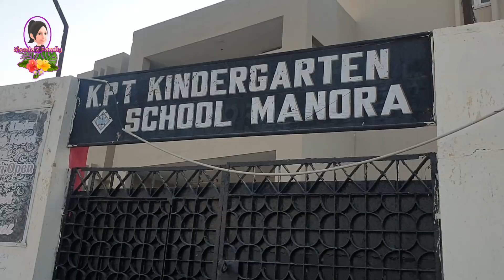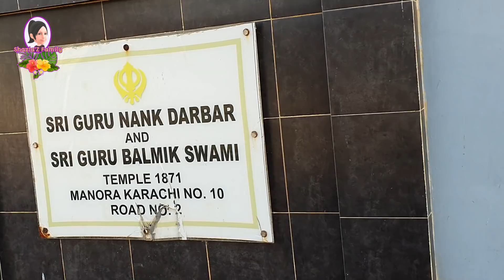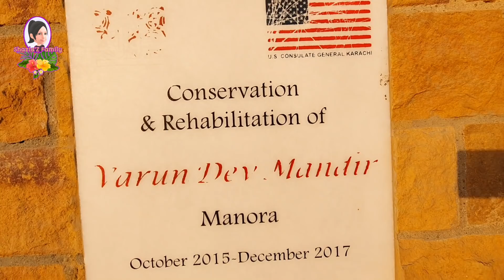KEMARI AND MANORA BEACH (Part-2)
KEMARI PART-1 KO ITNA ZIADA PASAND KARNY OR PART-2 KA W8 KARNY K LIY BOHAT BOHAT SHUKRIA.
AP SAB K SATH MAIN NE B BACHPAN KO BOHAT YAD KIA MANORA JA KAR OR UDAS B HOI K PEHLY JESA KUCH NHI SAB NEW BAN RAHA HAI. WO LAMHY YAD ATY RAHY JAB HUM KHOOB ENJOY KIA KRTY THY.AB NA HUM WO RAHY NA BACHPAN RAHA NA HI WO JAGHA WESI RAHI.
LAKIN AB JO BNA RAHY WO ANNY WALY LOGO K LIY YADGAR HOGA. DIL DIL PAKISTAN JAN JAN PAKISTAN💝